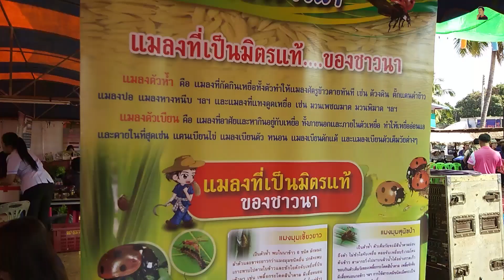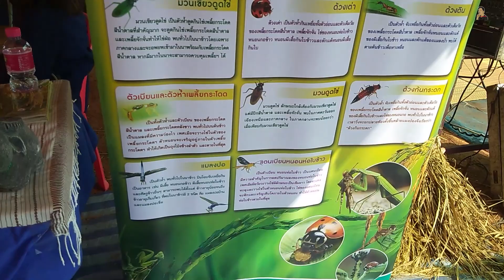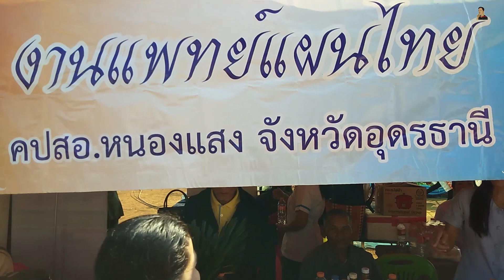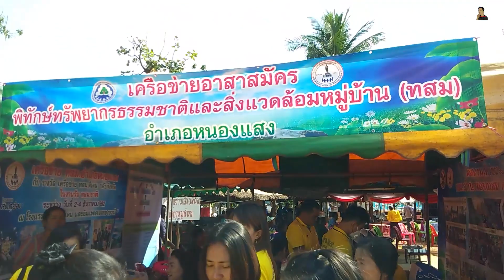งานวันเกษตรแฟร์ ที่สีบ้านท่ายม ตำบลแสงสว่าง อำเภอหนองแสง จังหวัดอุดรธานี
งานวันเกษตรแฟร์สินค้าการเกษตรมากมายมีการละเล่นกีฬาพื้นบ้านและมีการประกวดร้องเพลงและมีการนำไก่มาประกวด มีการฟ้อนรำเข้าไปบ่ายศรีสู่ขวัญที่สวยงดงามทั้ง 4 หมู่บ้านไม่ว่าจะเป็นบ้านทาสี บ้านทับไฮ บ้านท่ายมหมู่ 5 บ้านท่ายมหมู่ 8 งานนี้สนุกสนานสร้างความสามัคคีให้กับชุมชนได้เป็นอย่างดี